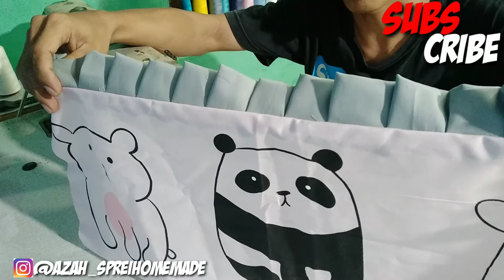CARA MEMBUAT SELIMUT BAYI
YESS asalamualaiqum wrb video kali ini
Tips dan trik cara membuat selimut bayi topi
Menggunakan bahan katun jepang mecingan
Total pemakaian bahan 2meter
Motif A 1meter polos abu nya 1meter
Ukuran 100cm x 120cm
Isi selimut silikon hilon padding ns medium 9oz
selamat mencoba dan terus belajar
semoga bisa dan semoga bermanfaat
jangan bosan bosan untuk terus
support channel tutorial ini
                     DENGAN

untuk pemesanan material dan produk jadi

bisa DM saya secara langsung